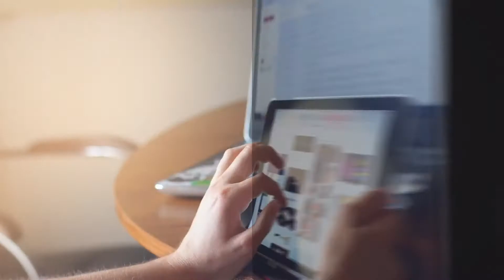Interview video de Régis Villepontoux, franchisé Bastide à Issy (92)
Mettez-vous à votre compte aux côtés de Bastide, en postulant sur l'Observatoire de la Franchise